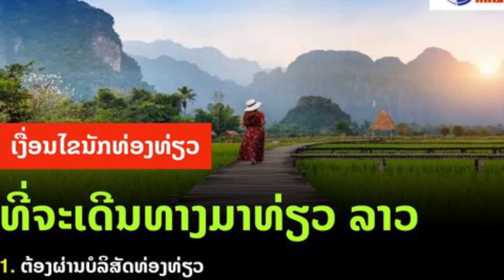ลาวจะเปิดประเทศ เขาคงมาหรอก เงื่อนไขแบบนี้ ความเห็นชาวลาว